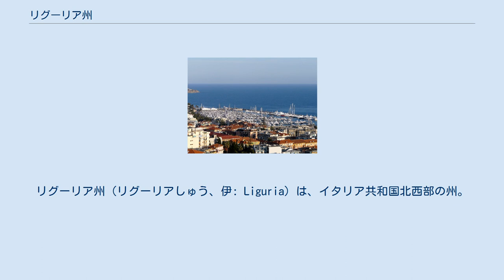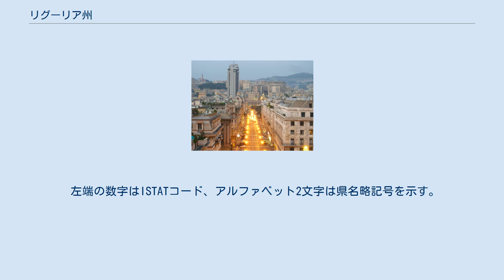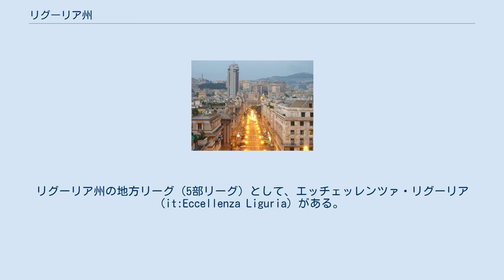リグーリア州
リグーリア州（リグーリアしゅう、伊: Liguria）は、イタリア共和国北西部の州。
州都はジェノヴァ。
 リグリア海（地中海の一部）北岸に沿って広がり、西にフランスと接する。
リグーリア海岸は南フランスから続く「リヴィエラ（イタリア語で岸の意）」の一部であり、温暖な気候と風光明媚な景観により、国際的な観光地として知られる。
 標準イタリア語以外の言語では以下のように綴られる。
 古代リグーリア州 ローマリグーリア州 ジェノヴァ共和国. リグリア海（地中海の一部）北岸に沿って東西に細長く広がる州で、西にフランスと隣接し、またモナコとも近接する。
州都ジェノヴァは、州の中央やや東寄りに位置し、ミラノから南南西へ約120km、トリノから南東へ約124km、ニースから北北東へ約156km、フィレンツェから西北西へ約197km、首都ローマから西北へ約399kmの距離にある。
 隣接する州は以下の通り。
 人口3万人以上のコムーネは以下の通り。
イタリア全国では第6位の人口を持つコムーネであり、人口は60万を超える。
 リグーリア州と各県 リグーリア州は、以下の4県から構成される。
 左端の数字はISTATコード、アルファベット2文字は県名略記号を示す。
 リグリア語の分布 2006年の国立統計研究所（ISTAT）の統計によれば、6歳以上の住民の家庭内での会話における言語状況は以下の通り。
イタリア語（Italiano）、地方言語（Dialetto）、他の言語（Altra lingua）についてのデータで、左列が全国平均、右列がリグーリア州の数値である。
「イタリア語のみ、あるいは主にイタリア語」を使用する割合は、トスカーナ州（83.9%）に次いで2番目に高い。
 フランス語が第2公用語とされる場合もある。
 地方言語としてはリグリア語（ガロ・イタリア語系）が話されている。
 ヴェルナッツァ（チンクエ・テッレ） 州には以下のユネスコ世界遺産がある。
 州内に本拠を置くプロサッカークラブとしては以下がある。
 4部リーグ（アマチュア最上位リーグ）のセリエDでは、ロンバルディア州、ピエモンテ州、ヴァッレ・ダオスタ州のチームとともにジローネAに属する。
リグーリア州の地方リーグ（5部リーグ）として、エッチェッレンツァ・リグーリア (it:Eccellenza Liguria) がある。